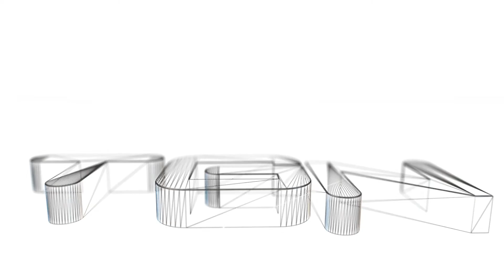Ark Survival Evolved Co-Op part 27: T-rex stalker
Server Name: PVP-Hardcore-OfficialServer 383

Since I first started my adventure in ARK I learned a lot of survival skills. With this knowledge I hope to team up with others to survive for as long as possible. Together we will tame the biggest dinosaurs and face the most evil human beings on our server. One particular human will prove to be extra cruel. We need to take him out!